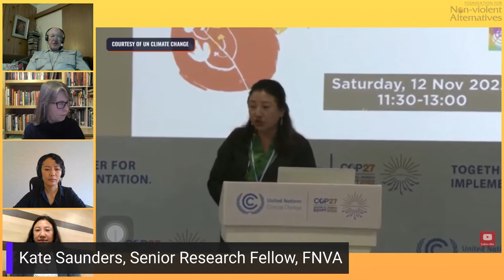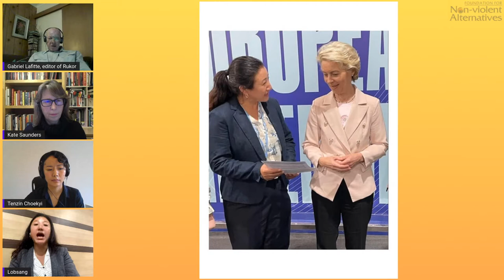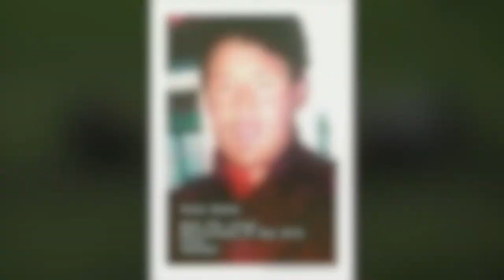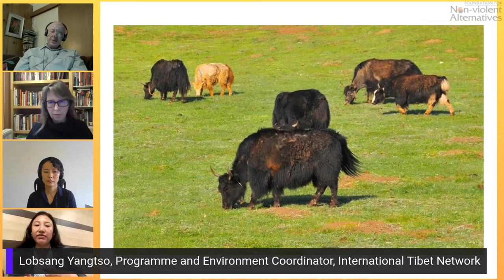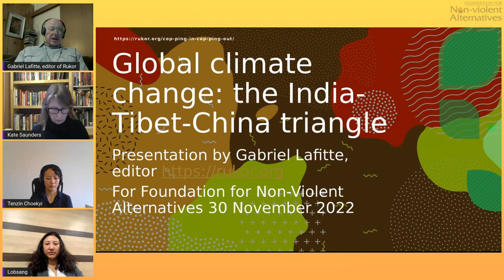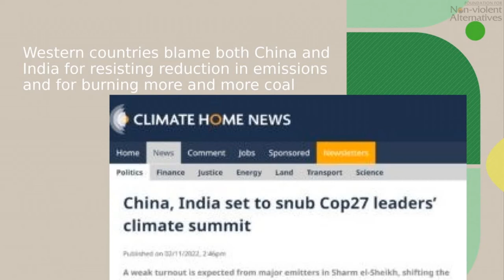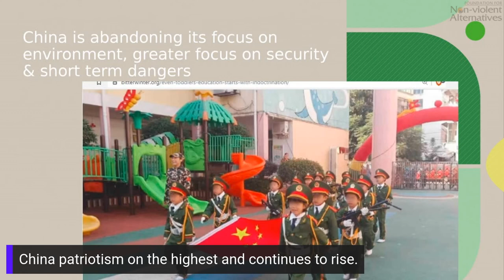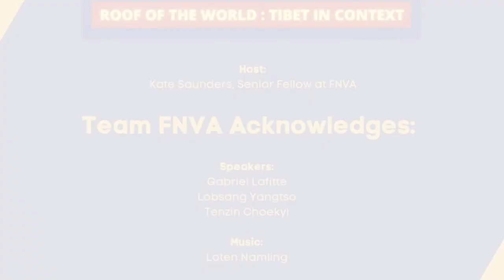ep3 Climate Change in Tibet: What you need to know!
Tibet in Context S1 Ep3 - Conversation with Gabriel Lafitte, Lobsang Yangsto and Tenzin Choekyi.

DESCRIPTION

Tibet is a biodiversity hotspot that governs the flow of the monsoon rains and creates the rivers that are sourced from Tibet – it matters to the rest of the world.  Known as the Earth’s Third Pole, Tibet holds the largest store of fresh water outside the Arctics, providing water for one fifth of the global population. Like the Arctic, Tibet is experiencing profound climate change impacts. China’s hydro-damming and mineral extraction in Tibet, combined with climate change, threaten to destroy Tibet’s unique ecosystems.

This podcast focuses on the climate emergency and the critical ‘India China Tibet Triangle’. Tenzin Choekyi and Lobsang Yangtso were part of an all-female, mostly Tibetan team who spoke for Tibet at the most important meeting for the future of our planet, the United Nations Climate Change Conference COP27, held in Egypt from 6-20 November. Gabriel explains why Tibet matters to the rest of the world, because Tibet governs the flow of the monsoon rains and creates the rivers that are sourced from Tibet. “In Tibet, China sees an abundant source of hydro power, solar power, wind power, oil and gas, all to be exported to the heavy industrial users of lowland China. In Tibet the climate is warming faster than most, as the jet stream in the upper atmosphere diverts around the plateau, which is such a massive island in the sky that it affects even the jet stream. Globally, the increasingly common droughts, forest fires, also extreme downpours and floods are intensified by the increasing meandering of the jet stream. Yet China sees only a payoff, a dividend it collects as the Tibetan Plateau gets wetter and warmer, its glaciers melt, the great rivers of Tibet increase streamflow, and China benefits.”

International Campaign for Tibet report on environmental defenders . According to ICT, “Between 2012 and 2020, approximately 1,540 land and environmental defenders globally were killed. In 2019, an estimated 40% of the 304 human rights defenders killed were environmental defenders. Although many Tibetans have been persecuted and even killed for protecting their environment, their reports and the environmental concerns they raise are less recognized by the international community, because the Chinese government and international community treat all Tibetan grievances as only related to the territorial conflict. While Tibetans continue to resist China’s illegal occupation of Tibet since 1949-50, Tibetans also work to carve out spaces within the People’s Republic of China, where they can live a life with dignity to shape the decisions that determine how their lives and the local environment are governed.”

Biodiversity is as crucial as climate, and our planet’s diversity is in desperate peril. The UN Convention on Biodiversity is held in Montreal on 7-19 December – hosted by China.

MUSIC

SLIDES

IMAGES and VISUALS

4. Standupfortibet.org

HANDLES